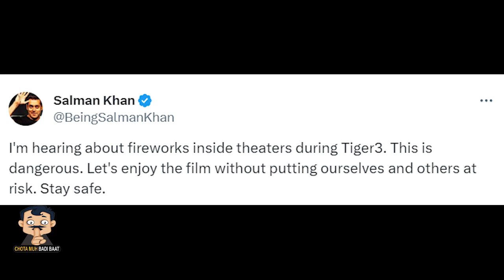जो Sunny Deol, Shahrukh Khan के फैंस ने नहीं किया वो Salman Khan के फैंस कर बैठे, Tiger 3 Box Office